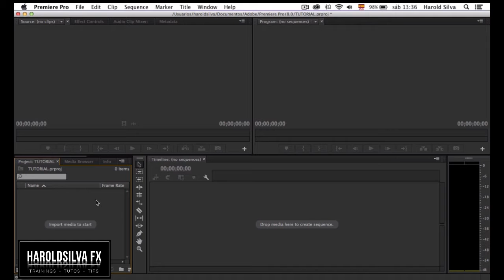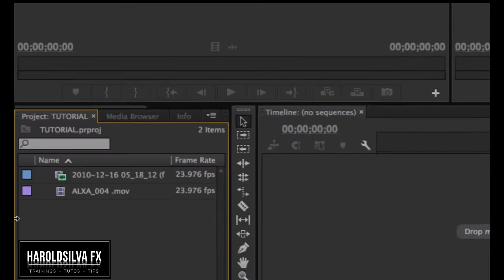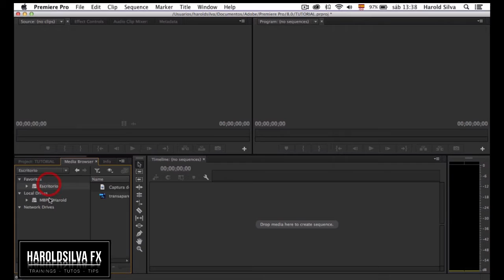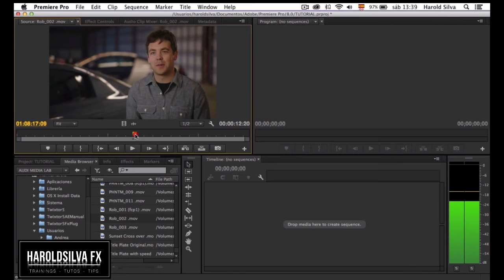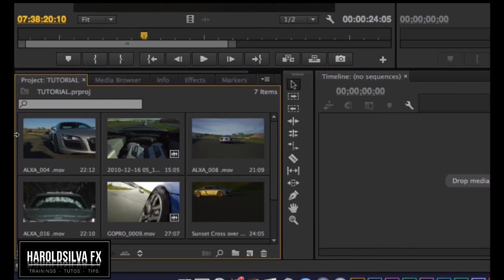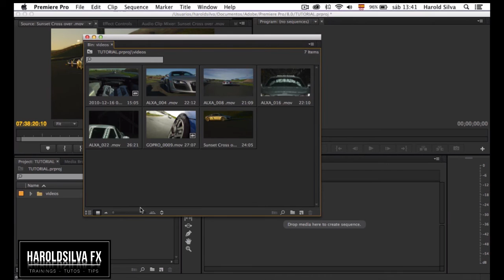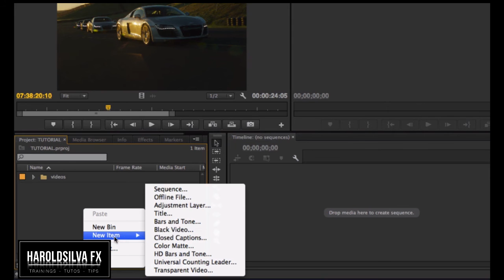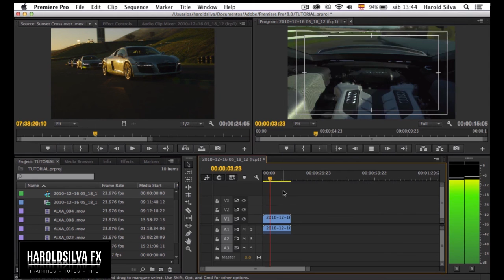PREMIEREPRO Importando y Organizando Clips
En esta  entrega (del curso Premiere Pro de O a 100) . Si bien el Tutorial se grabo en la version 2014 no tendras ningun problema en usarlo en cualquier version que uses incluso la actual 2017.
En este 4to, capitulo del curso veremos las distaintas maneras que tenemos para importar clips asi como organizarlos dentro del proyecto, afin de que sea mas comodo el espacio de trabajo.